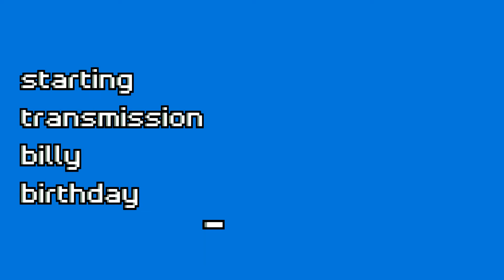Lil' Billy Birthday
HAPPY 13th BDAY!!